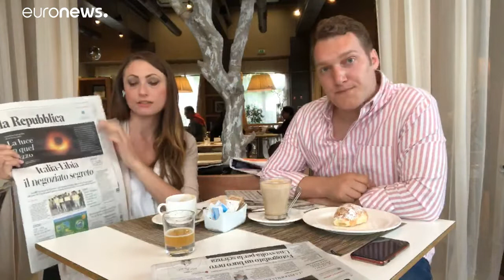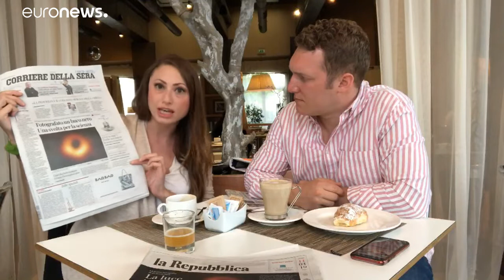EUroadtrip zur Europawahl: Italien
Hochinteresant, wenn man weiß, wie Zeitungen zu lesen sind. Denn dann verraten sie mehr über Land und Leute, als man auf den ersten Blick meinen könnte. Ein Erfahrungsbericht aus Italien. …